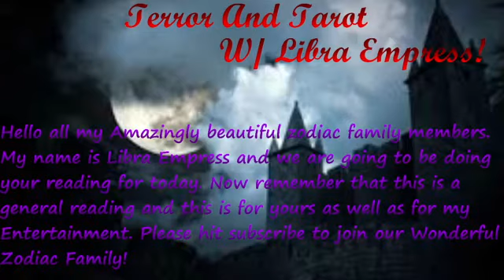Terror And Tarot With Libra Empress!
Thank you so much IMR Scary Tales. They own the rights to these 3 animations, I enjoyed reacting to them with my beautiful zodiac family. The link to their YouTube channel is...